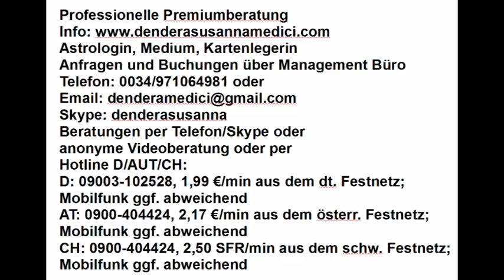Dualseelen & Geheimnisse: 20.05.2018